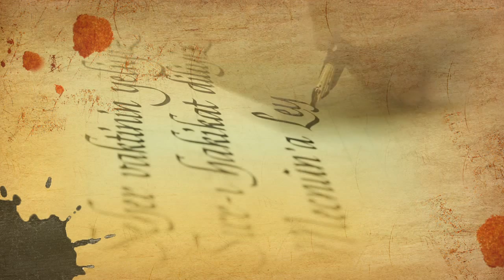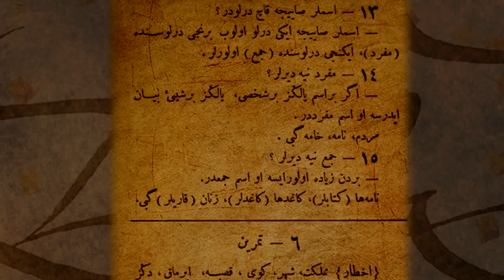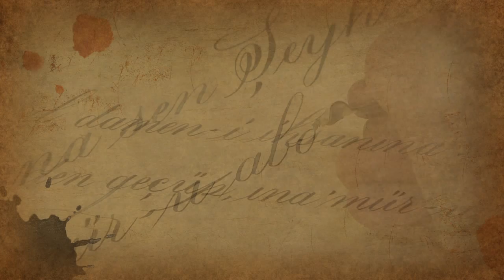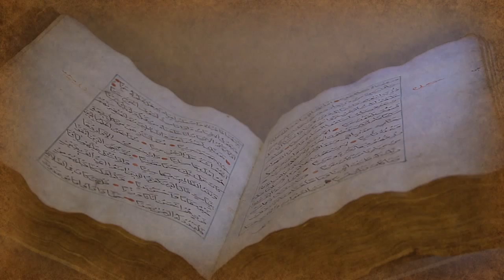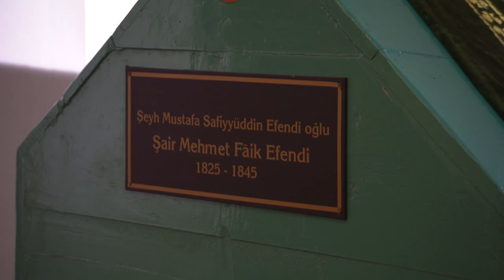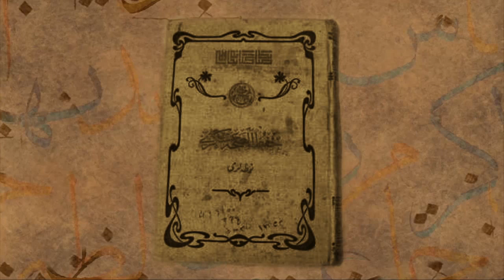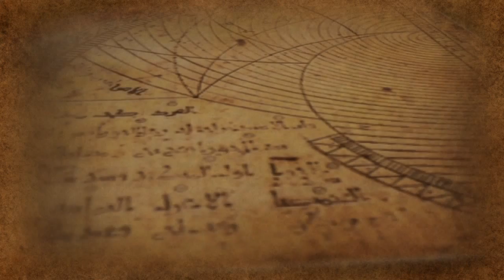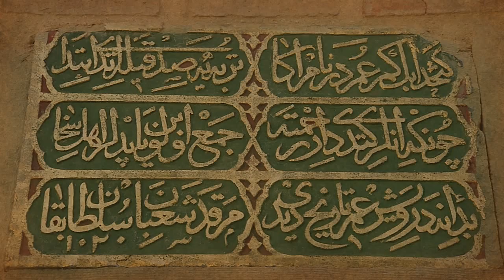Gönül Sultanları 15.Bölüm - Safi Bolevi Hz